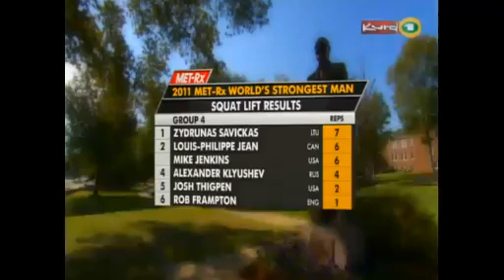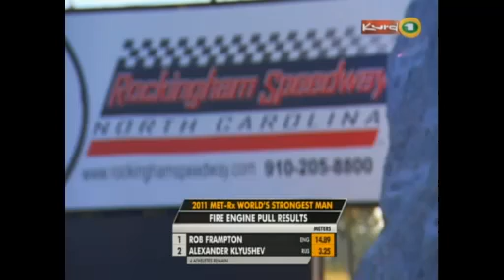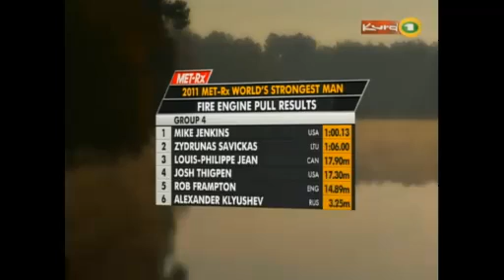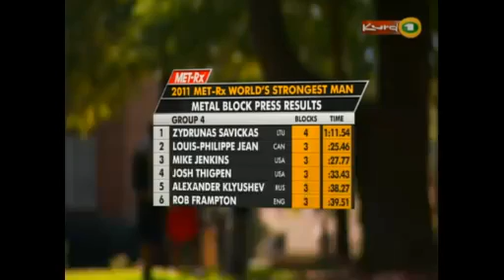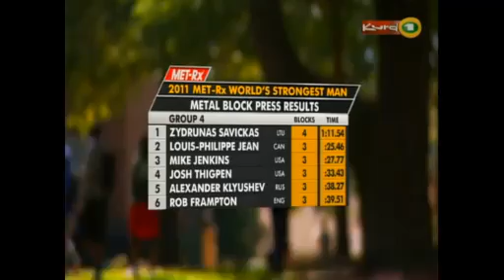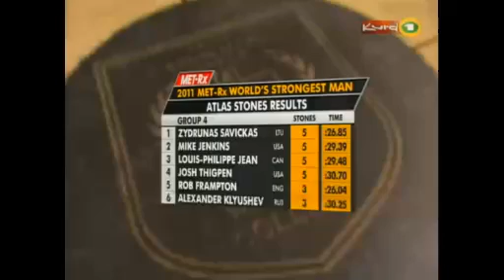Spor-Werziş(sisê)~Bi hêztirîn zilamên Cîhanê bi dublaja kenewer ji bo we li ser Kurd1ê ye.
Kurd1 zindî.